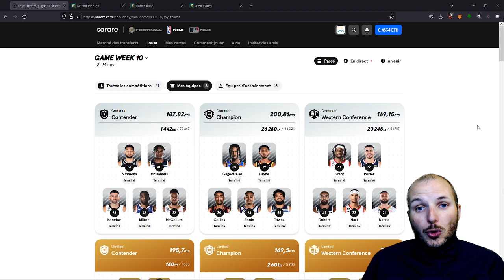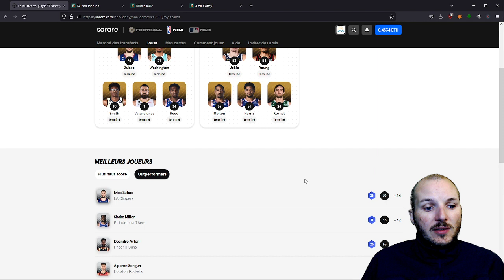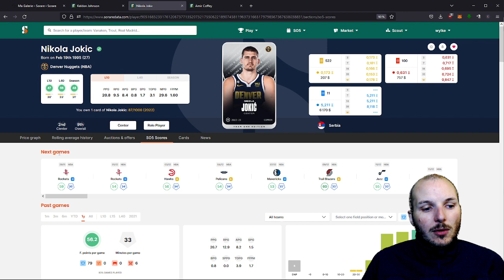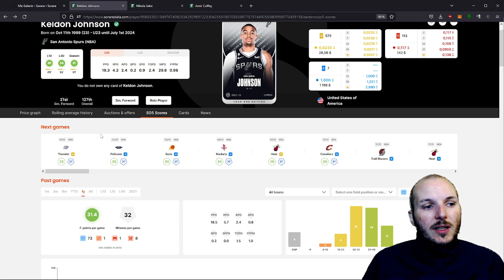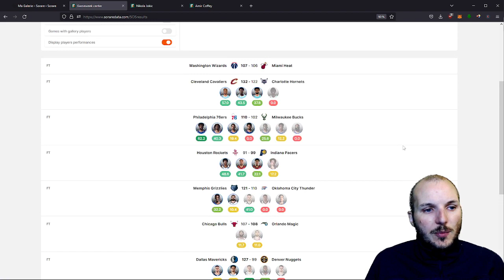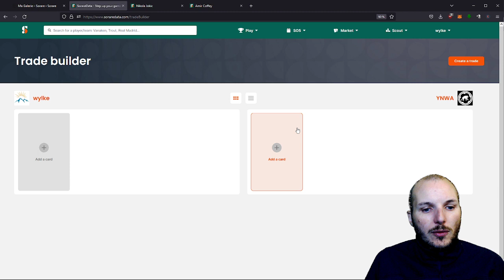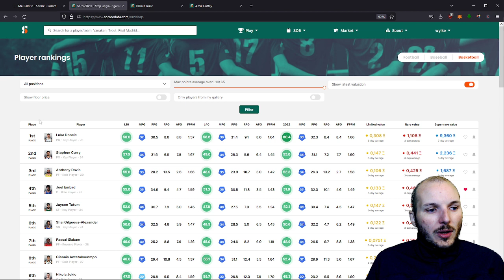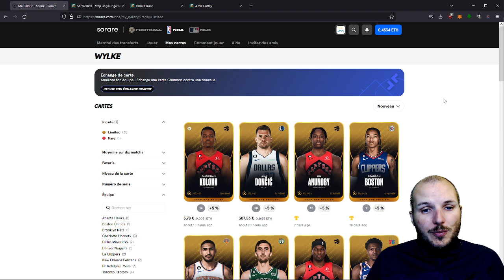SORARE 2022 NBA: Scouting Game Week 12. Introduction à SorareData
Quels sont la joueurs intéressant pour la Game Week 12 NBA sur Sorare? Que ce soit pour optimiser ses chances de gagner des récompense. Ou pour faire de l'achat revente de cartes.

Introduction à Soraredata. Quelles fonctionnalités pour le basket?

Si tu n'as pas de compte Sorare, tu peux en créer un via ce lien. Ça te permettra de recevoir du cashback sur tes achats de NFT de NBA football et MLB aux enchères sur Sorare. Il suffit ensuite de remplir le formulaire d'inscription ci dessous:

Je te présente cette nouvelle offre, le programme SorareCashback dans laquelle tu peux récupérer un pourcentage de tes achats en cashback.Voila le lien pour accéder au calendrier basket Sorare NBA:

Scouting de la game week 12 avec les plus beaux potentiels. Anticipation des clubs avec plus de matchs. Impact des blessures sur la stratégie.Plein de tips pour optimiser ta stratégie sur Sorare et engranger des bénéfices.
00:00 : Introduction, nouveau championnat
00:55 : Retour sur les games week 10 et 11
07:50: Joueurs intéressants GW 12
10:30 : Statistiques sur les moyennes des joueurs
16:20 : Présentation de SorareData
28:30 : Conclusion